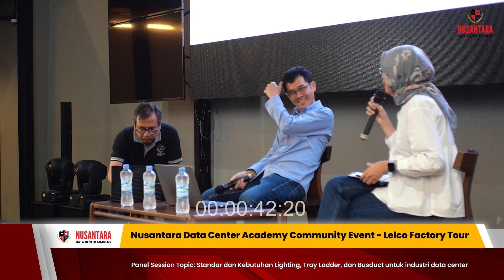Panel Discussion - Nusantara Data Center Community Event at Lelco Factory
Sesi diskusi panel merupakan salah satu rangkaian kegiatan komunitas Nusantara Data Center Academy yang diselenggarakan di Lelco Manufacturing, Tangerang. Pada sesi ini, hadir Bapak Then Dije Tjhan (Achan) selaku Engineering Director PT Lelco Trindo Graha Nusantara dan Bapak Harry Haryadi selaku Senior Trainer at Nusantara Data Center Academy sebagai narasumber dan dipandu oleh Ibu Sari Octaviani selaku Program Manager Nusantara Academy.

Topik yang dibahas pada diskusi ini yaitu Standar dan Kebutuhan Lighting, Tray Ladder, dan Busduct untuk industri data center.

PT Lelco Trindo Graha Nusantara merupakan perusahaan lighting dan electrical yang utamanya memproduksi armatur lampu dan electrical accessories untuk supply ke industri data center.